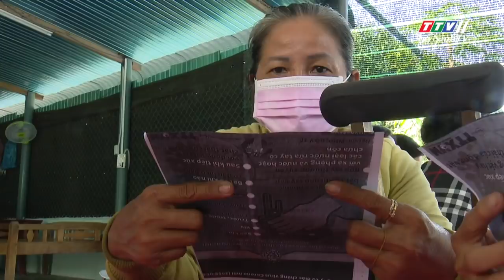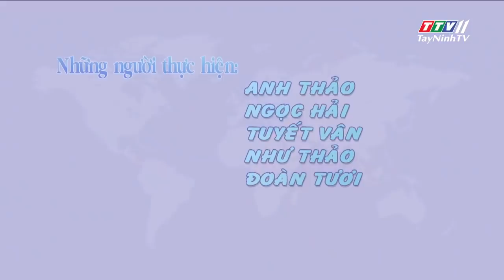Phụ nữ chung tay phòng chống Covid-19 | THÔNG TIN DỊCH CÚM COVID - 19 | TayNinhTV